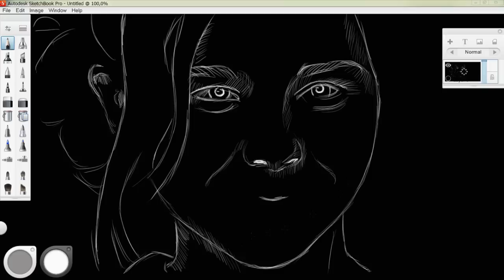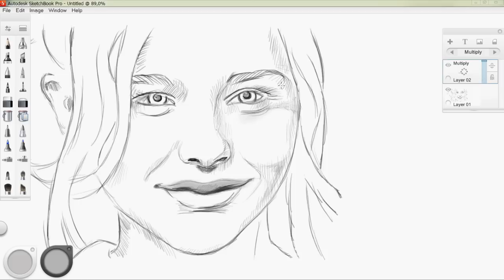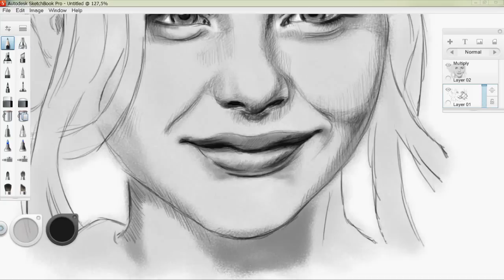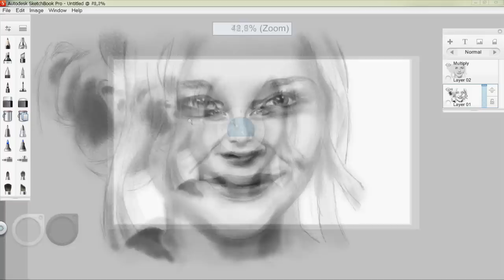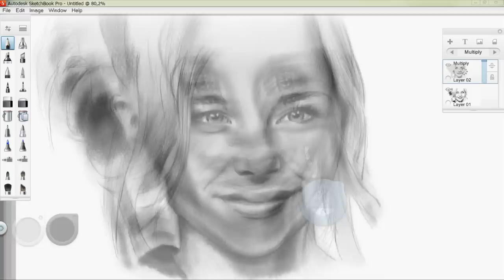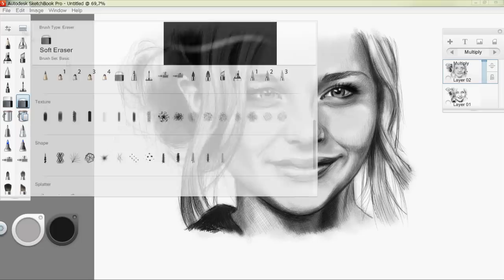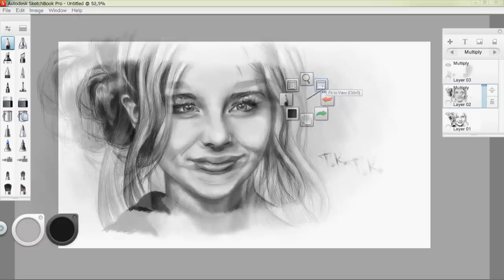Chloë Moretz, Speed Drawing, Timelapse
soft - Autodesk Sketchbook Pro 6.0;
pencils - Wacom Intuos Pen & Touch Small;
time - 140 минут;
recording - Camtasia Studio 8.3, 10 fps;
editing, rendering - Vegas Pro 10.0, 3 часа, acceleration 24х;